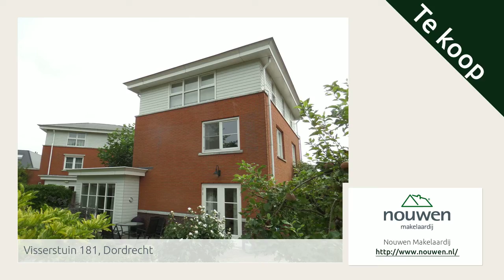Visserstuin 181, Dordrecht